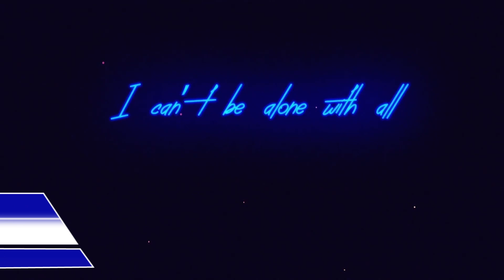UK Top 40 Singles Chart, 08 March 2019 № 103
* New Entry:
Roddy Ricch ft. Chip & Yxng Bane - How it is
Sigrid - Don't feel like crying
Swarmz ft. Tion Wayne - Bally

* Re-Entry:
Tom Walker - Leave a light on

UK Top 40 Singles Chart (BBC Official Chart)
Top 40 UK Songs
Best Songs Of The Week In UK